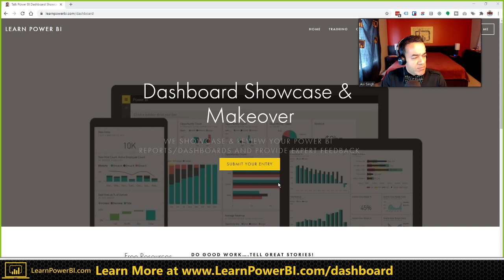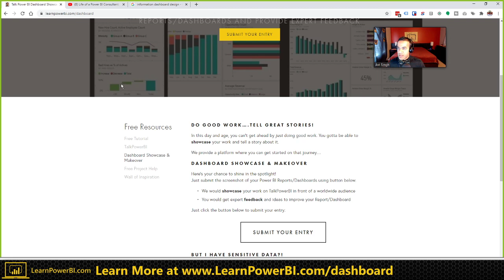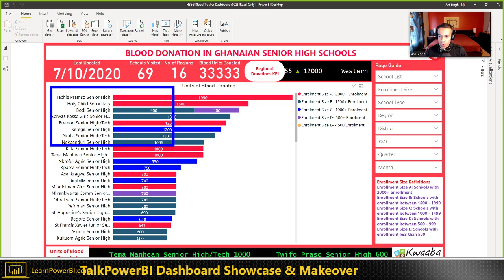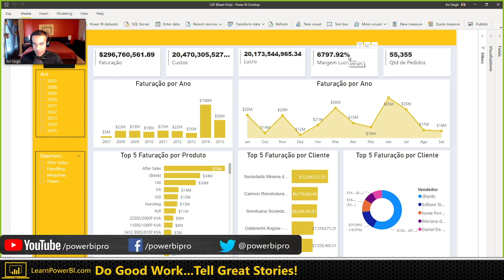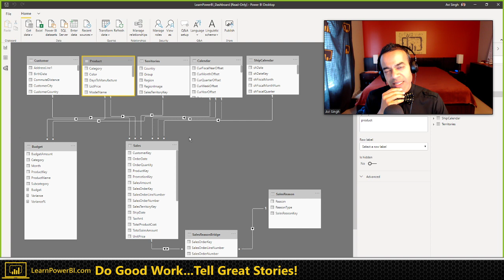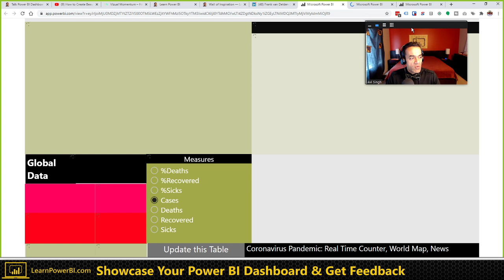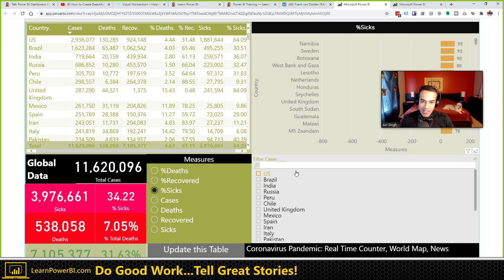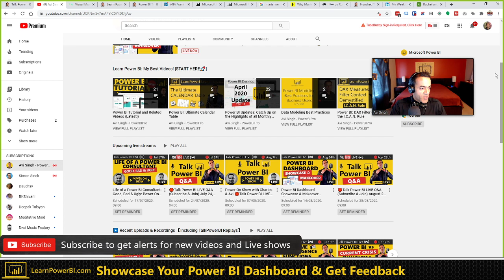Power BI Dashboard Showcase & Makeover 🔴Talk Power BI LIVE (Subscribe & Join)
In Power BI 'Dashboard Makeover'
 • We Review Power BI Reports/Dashboards sent in by users
 • Provide expert feedback and ideas on how to improve

⚠️NOTE⚠️ :
 • Do NOT send any sensitive data in your screenshots
 • Any Screenshot or PBIX file you send us as part of "Dashboard Makeover" us may be shown on our YouTube Channel

00:07:30 NBSG Blood Tracker Dashobard by Fadl Rahman Essel
00:38:01 Catterpillar Machinery Dashboard by Ricardo Correia de Barros
01:18:18 COVID-19 Dashboard by Gabriel Medina

Discuss the latest in Power BI and ask any Power BI question.
💡 Join the Talk Power BI Insider's Club for special privileges and access

Hello, I am Avi Singh, Microsoft MVP and Power BI Pro! I just love talking about Power BI. So much so that I have dedicated this time to talk with YOU about Power BI.

Bring in all your questions, thoughts and comments. I'll see you live!

⚡Power On!⚡
-Avi Singh